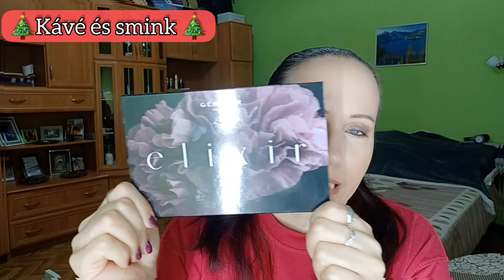Mit kaptam 🎄Karácsonyra🎄,2022